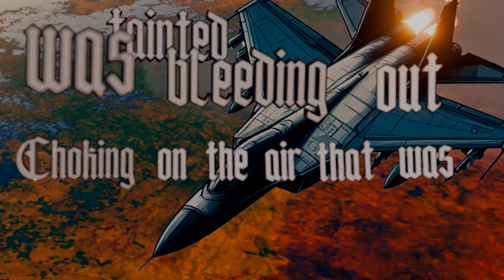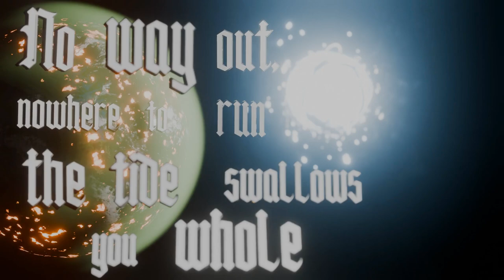Throne of Roaches - Ashen Sun (lyric video)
Throne of Roaches is a four-piece metal act from Malmö, Sweden, that originates
from early 2023. Initially, the members were mostly jamming covers of the band
Death together. Things quickly started to evolve and the group began to compose
their own music; the goal became clear: to show the world a unique branch of
death metal music. By merging elements from classic death metal, deathcore, and
melodic death metal, the band attempts to create a sound of eerie harmonies
rarely found elsewhere, chuggy guitar riffs that hooks the listener, memorable
melodic choruses, and earth-shattering breakdowns.